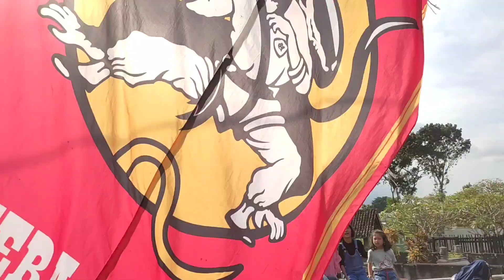Ikspi Kera Sakti Ikut Memeriahkan Karnaval Desa Boro Kedungwaru Tulungagung 27 Agustus 2022